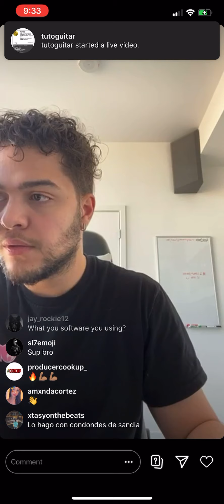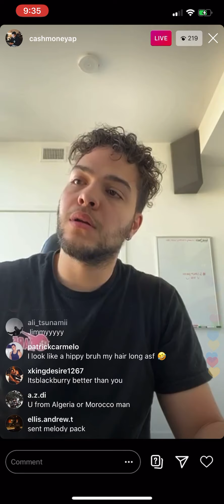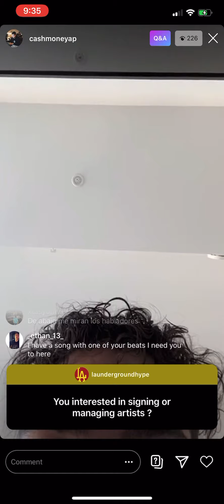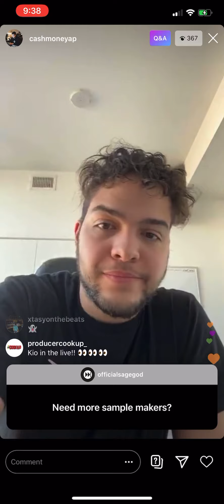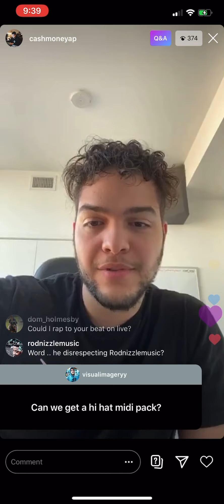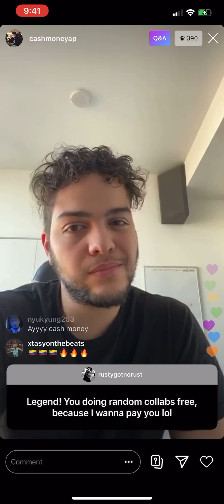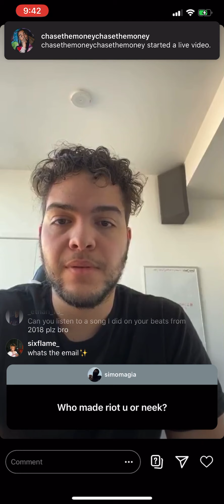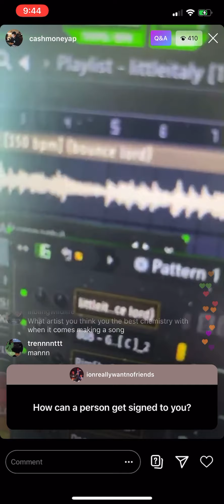Cashmoneyap Cookup & Answering Questions | HOW TO JOIN CASHGANG? 👀💰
cashmoney ap
cashmoney ap beats
cashmoney ap type beat
cashmoney ap internet money
cashmoney ap making beats
cashmoney ap cook up
cashmoney ap making beats 2020
cashmoney ap good cook up
cashmoney ap twitch
cashmoney ap twitch stream
cashmoney ap live stream
cashmoney ap live
cashmoney ap beat
cashgang cashmoney ap
cashgang